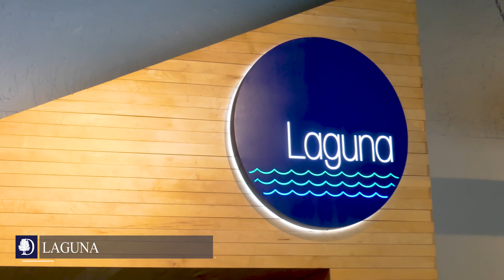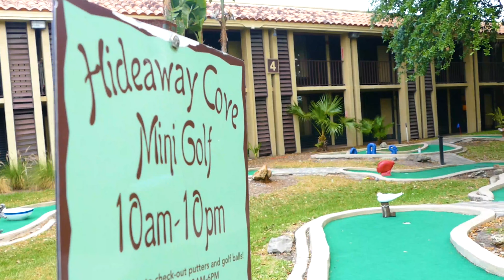Doubletree Hotel by CastaldoStudio DoubleTree TV Commercial, 'The Little Things'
DoubleTree TV Commercial, 'The Little Things' -
DoubleTree By Hilton Orlando at SeaWorld